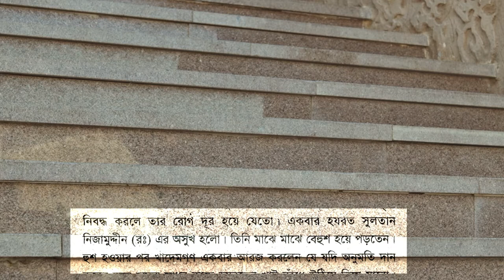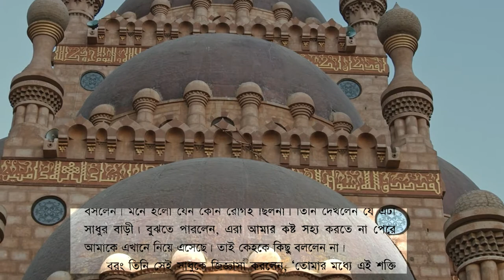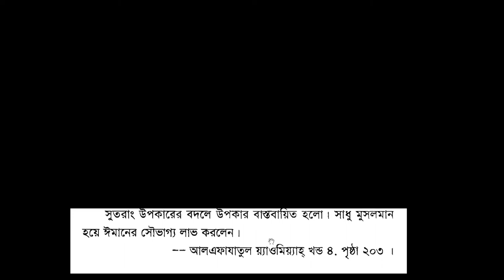এক সাধুর মুসলমান হওয়ার ঘটনা । মুসলমানের হাসি| হযরত মাওলানা আশরাফ আলী থানভী রহঃ | BD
হযরত মাওলানা আশরাফ আলী থানভী রহঃ এর বই মুসলমানের হাসি থেকে নেওয়া একটি শিক্ষনীয়  ঘটনা